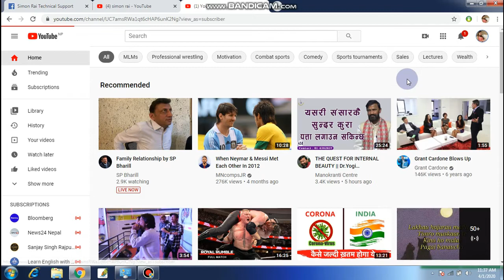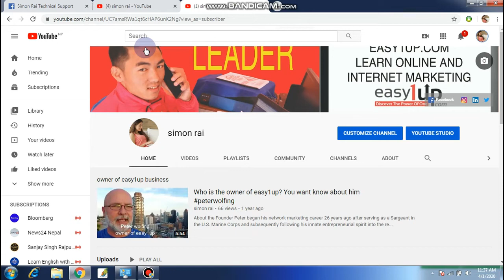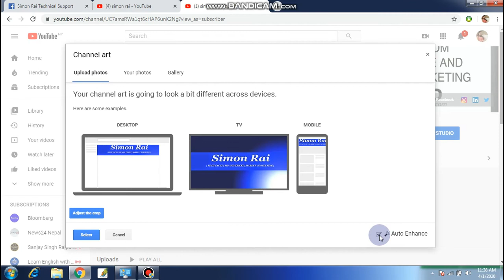How to Change/Upload channel Art Banner on youtube easily by computer 2020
Hi everyone In this episode of Youtube, Simon Rai will show you how to upload Channel Art on Youtube easily! Channel art is important to make your channel look professional and to convey to visitors what your channel is about.